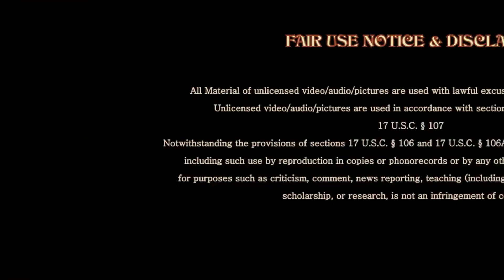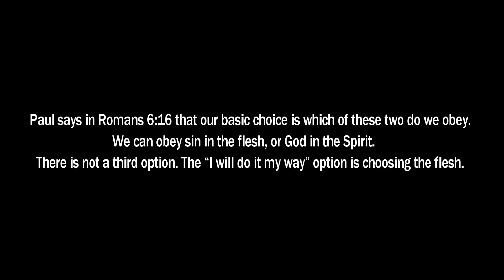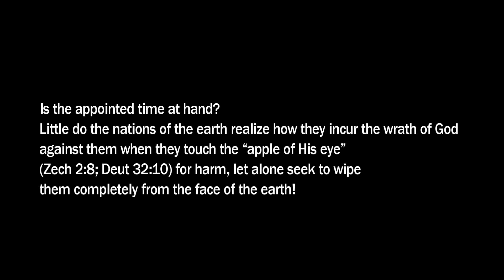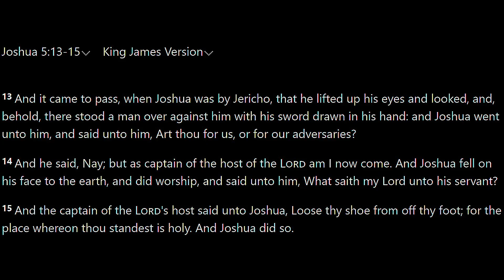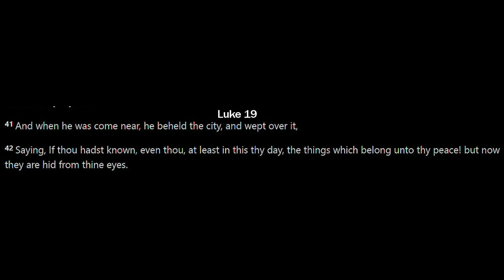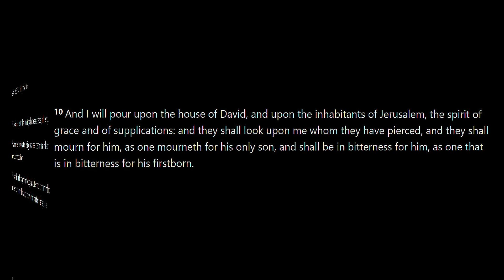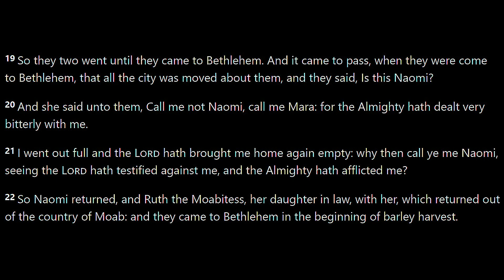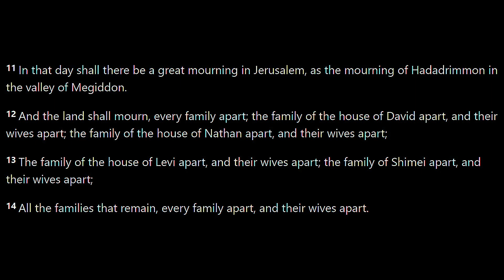Priest & Prophet - Zechariah - REMASTERED - study series by Chuck Missler - Session 11